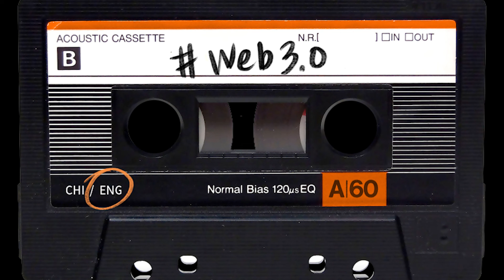Carrying you from Web 2.0 to Web 3.0_Web 3.0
Carrying you from Web2 to Web3
Presented by Preface x Alibaba Cloud

Technology surrounds our daily lives. Yet we are often unsure about what is really at play behind the scenes. What does it mean by “data being stored on the cloud” or “on blockchain”?

This November, Preface and Alibaba Cloud proudly present an exhibition designed to demystify big and difficult tech buzzwords and concepts, and deliver them here in bite sized formats.

We currently stand at a critical junction between Web 2.0, the internet of today, and Web 3.0, the upcoming generation of the internet. Preface, a global tech-enabler, and Alibaba Cloud, a sustainable innovation platform, are here to carry individuals and businesses through this seismic transition, from the present to the future and beyond.